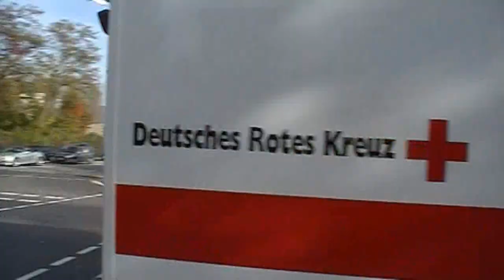Betreuungszug DRK Heppenheim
Der Betreuungszug des DRK Heppenheim rückt an zu einer Übung im Heppenheimer Industriegebiet.
Gefilmt in Heppenheim 11.2011

Video and Copyright by Firefighter5276